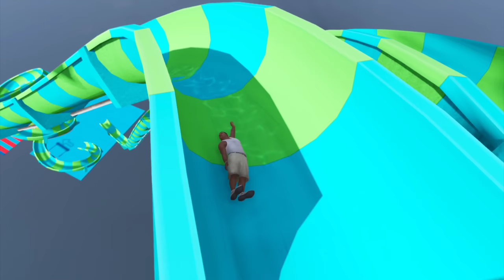FRANKLIN AND SHINCHAN TRIED CRAZY LONG MEGA RAMP JUMP CHALLENGE BY CARS GTA 5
( Franklin, shinChan, motu, red Hulk, dog lucky )

This channel GTA V gameplay fully fun and entertainment .